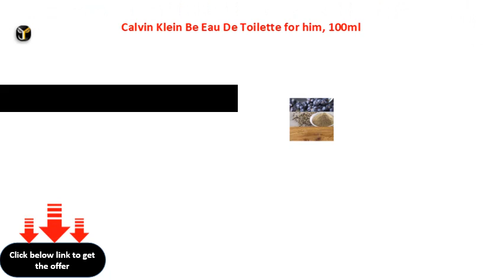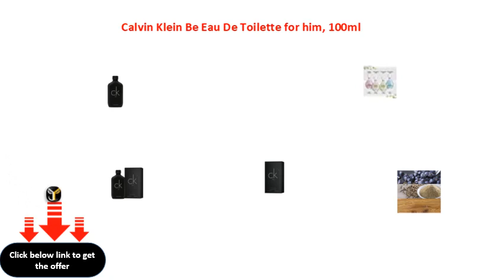Calvin Klein Be Eau De Toilette for him, 100ml